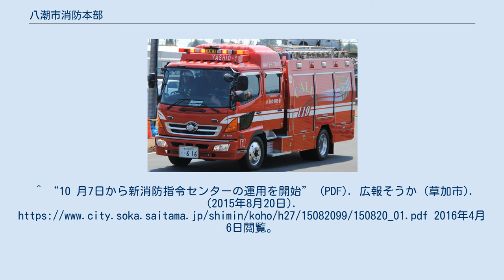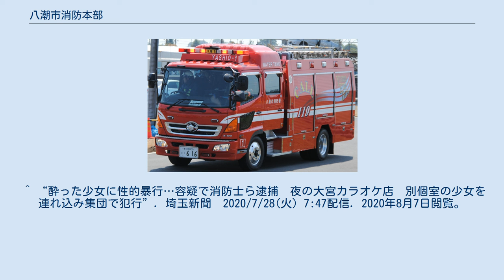八潮市消防本部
八潮市消防本部（やしおししょうぼうほんぶ）は、埼玉県八潮市に置かれていた消防部局（消防本部）。
管轄区域は八潮市全域。
消防広域化のため、2016年（平成28年）4月1日に草加八潮消防組合が設置した消防本部（草加八潮消防局）に業務を移管し廃止された。
 2015年4月1日現在 発生地の市町村長の要請による応援（特別応援）のほか、隣接都市の境界周辺部で火災が発生した場合要請を待たずに出動する普通応援を含む協定を、次の都市の消防機関と締結。
 旧大瀬出張所 ^ a b c d e f g h i j k l m n “消防統計 平成26年度版 (PDF)”. 八潮市消防本部 (2015年). 2016年4月6日閲覧。
^ “10 月7日から新消防指令センターの運用を開始” (PDF). 広報そうか (草加市). (2015年8月20日). 2016年4月6日閲覧。
 ^ “草加市・八潮市広域消防運営計画 (PDF)”. 草加市及び八潮市消防広域化協議会. p. 27 (2015年1月30日). 2016年4月6日閲覧。
 ^ “消防団”. 草加八潮消防組合. 2016年4月6日閲覧。
 ^ “酔った少女に性的暴行…容疑で消防士ら逮捕　夜の大宮カラオケ店　別個室の少女を連れ込み集団で犯行”. 埼玉新聞　2020/7/28(火) 7:47配信. 2020年8月7日閲覧。